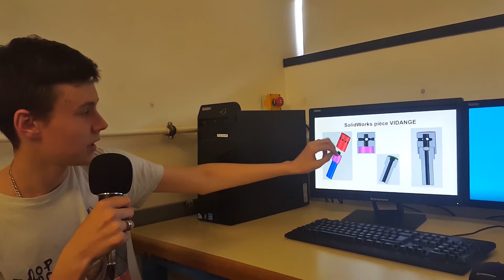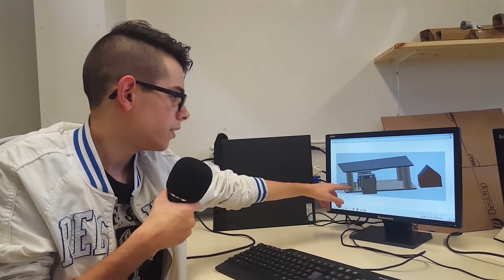STI2D - projet de première